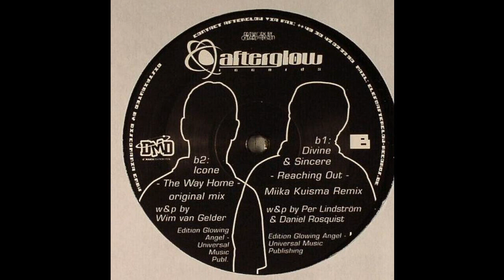Icone - The Way Home (Original Mix) 2005